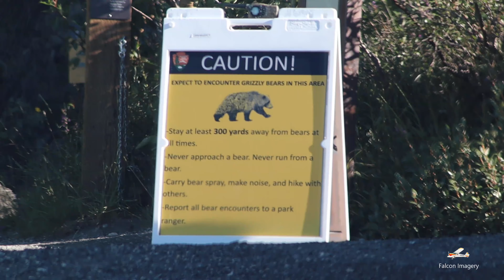Alaska Adventures 2022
In this video we visit the MatSu-Valley area, then travel north to Talkeetna, AK, before going on to Denali National Park. Then we head south, back to Wasilla and Palmer Alaska to visit a few of the sights there, before heading south to the Kenai Peninsula and staying a couple nights in Soldotna, AK.